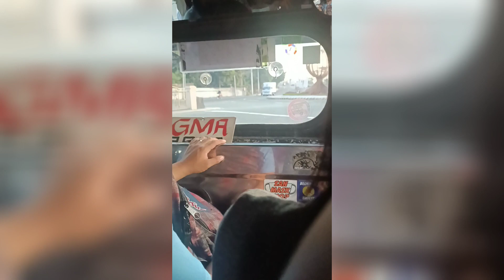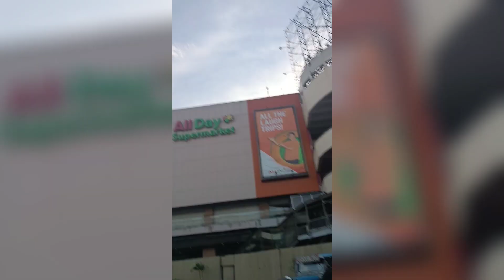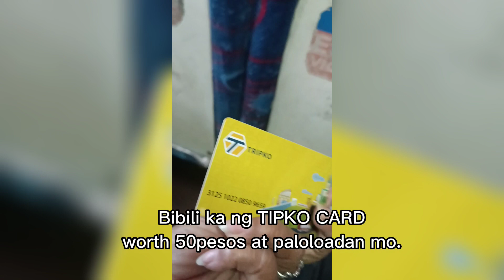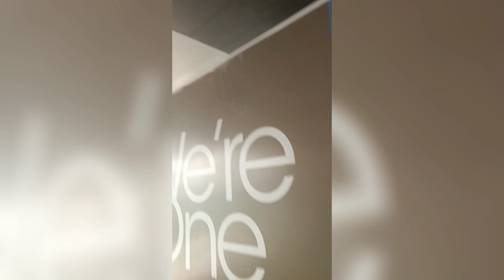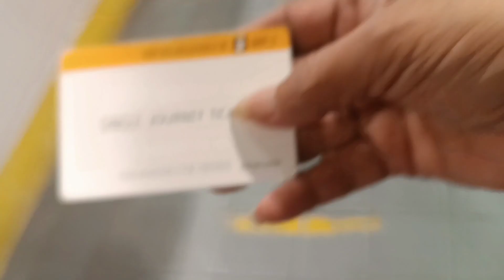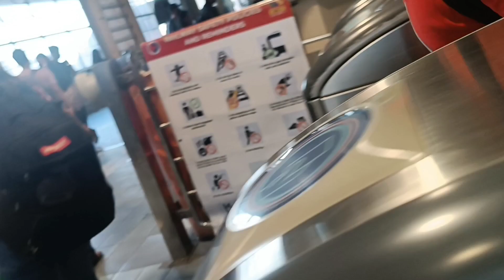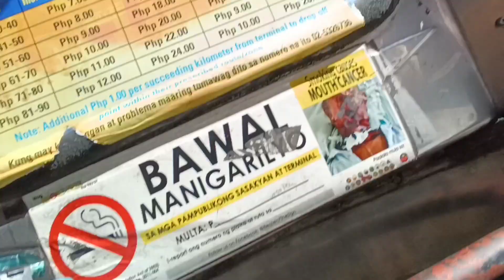TARA NA SA MANDALUYONG CITY VIA ALABANG! MAG COMMUTE TAYO!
Today's video is about our Saturday going to Mandaluyong City via Alabang.